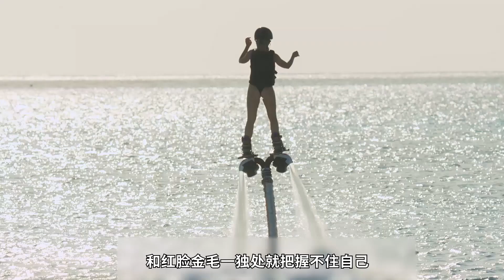渣男岛大结局太离谱！3位美女为了选出真爱把后宫全睡了一遍！十万奖金的归宿竟然是？